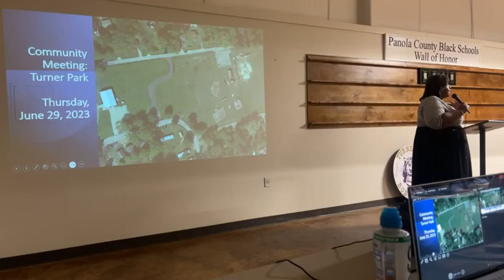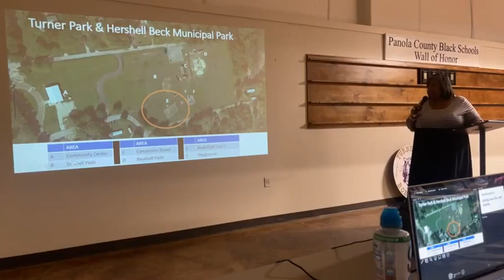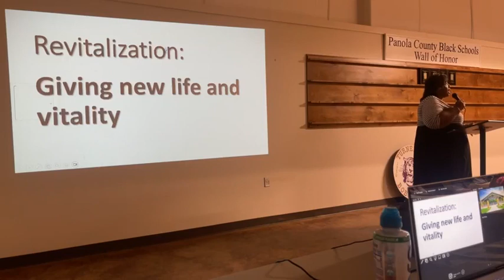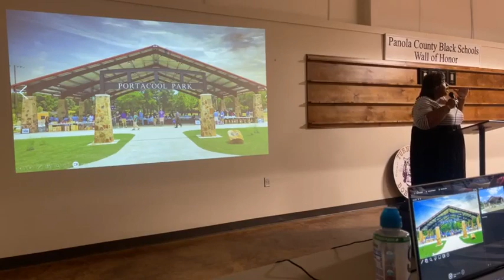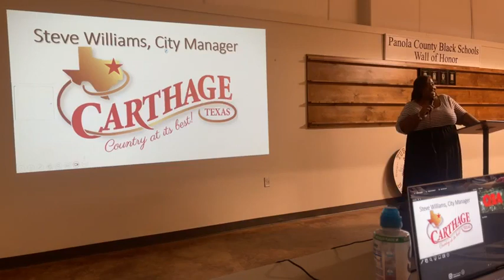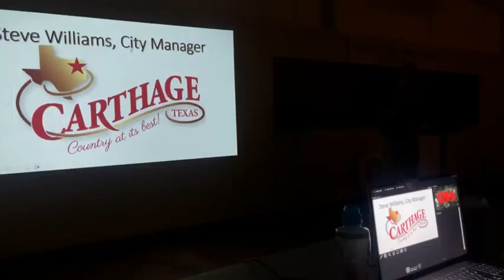Turner Park Meeting, Carthage, Texas 06.29.23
Meeting regarding Park